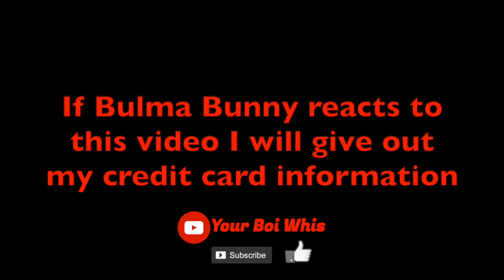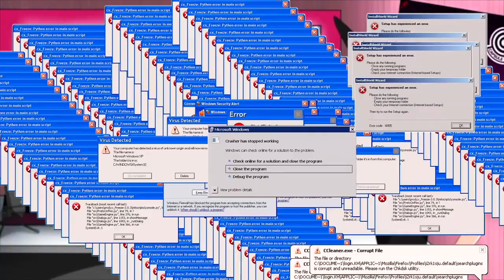BulmaBunny.exe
Ahoy mateys and ladies, It's Your Boi Whis
I've finally done it. If this doesn't kill your ears I don't know what will. Anyways, enjoy the video